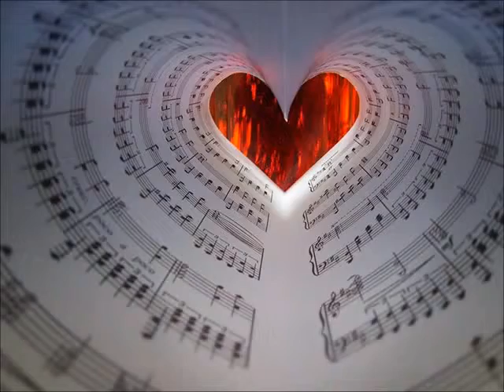Slide Show of Photos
An emailed slideshow.. I added music and slide transition.